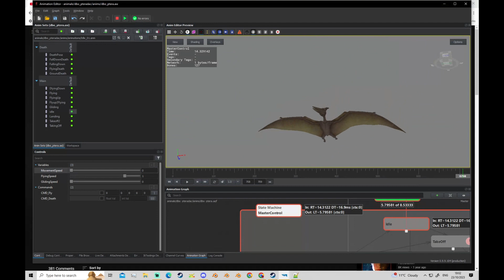DBO_Reforger Animation Progress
Test  , Can you tell what film i was watching too :)

Og Model and Anims Chistodrako._.
Ported (ing) and configging ,tweaking additonal anims   to Enforger  by DBO